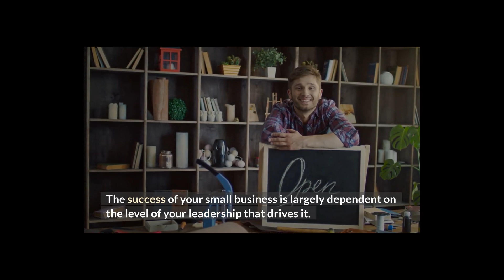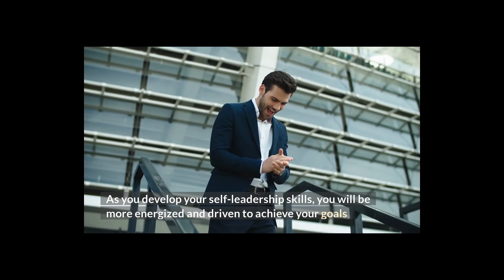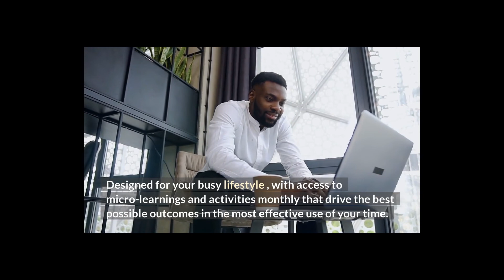34 Samantha Rosewarne Blue Giraffe Building Design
Hey there, Tony Curl here and welcome to The Redlands Coast Business Show. We have had great feedback and more businesses sign up to be interviewed on the podcast. Samantha Rosewarne Blue Giraffe Building Design

Blue Giraffe Building Design Brisbane was established in 2010 providing concept designs for offices looking to maximise their layout potential and create effective work flow.

After nearly a decade of working in bigger architectural firms I decided to move away from the larger corporates and work a more realistic beat in sync with my own design ethos and young family. I take on smaller design focused projects for which I am passionate about.

 I am a bayside architect with experience in the commercial and residential sectors. Having developed major key projects throughout Queensland for a few architectural groups across the private and public sectors, I bring a wealth of experience to your next project.

While I started out mostly providing commercial design, today many of my projects focus on home renovation design services, particularly in the bayside area.

Thanks for tuning in to this episode of the Redlands Coast Business Show, I hope you found it valuable and you have the key points that will help you in your business journey. This is Tony Curl, I’ll see you then.

Check out the Essentials for Growth – SMALL BUSINESS LEADERSHIP PROGRAM